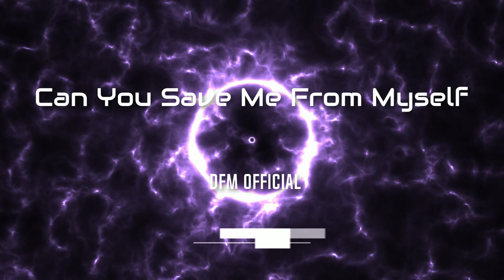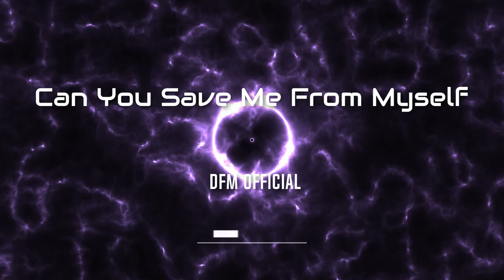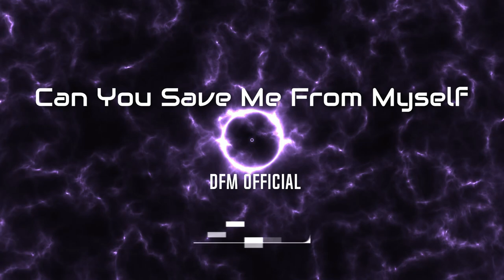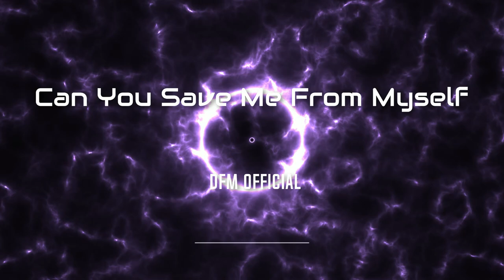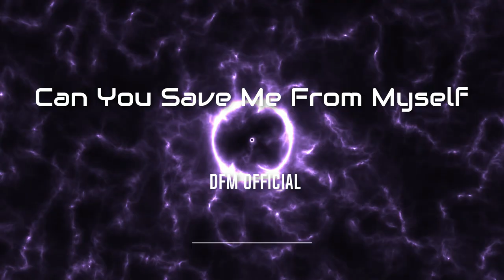Can You Save Me From Myself - By DFM Official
Hola mi gente, hoy les presento: Can You Save Me From Myself